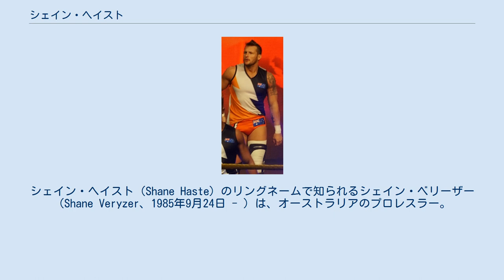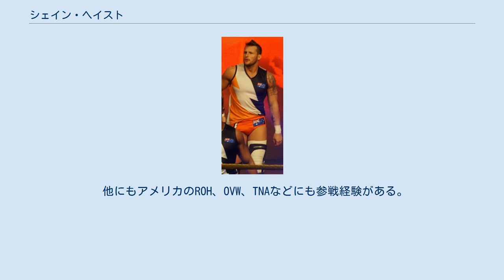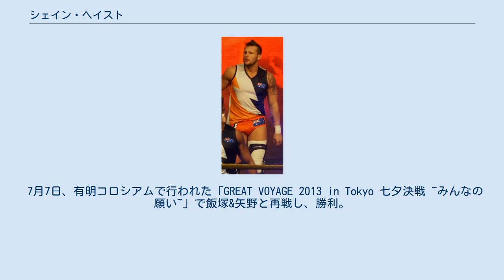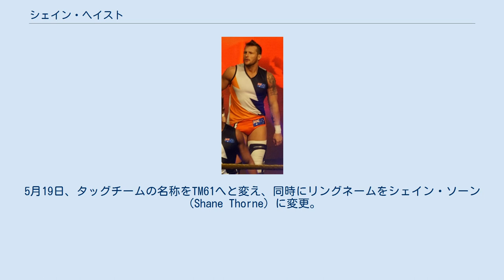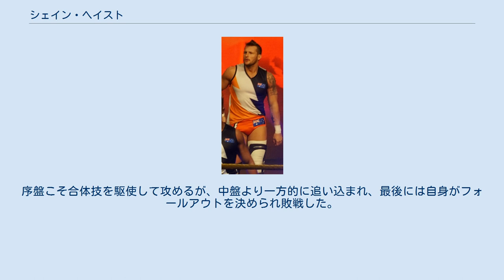シェイン・ヘイスト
プロレスリング・ノアの留学生
シェイン・ヘイスト（Shane Haste）のリングネームで知られるシェイン・ベリーザー（Shane Veryzer、1985年9月24日 - ）は、オーストラリアのプロレスラー。
パース出身。
WWEにてスラップジャック（SLAPJACK）のリングネームで所属。
 マイキー・ニコルスとのタッグチーム、TMDK（The Mighty Don't Kneel）およびザ・マイティ（The Mighty）で知られる。
 学生時代は、クリケットや柔道などの武道を経験。
2003年2月にオーストラリアのプロレス団体・EPWのパース大会における4WAY戦でプロ・デビュー。
17歳、高校在学中でのデビューであった。
その後、EPWのマイキー・ニコルスとタッグチーム「TMDK」を結成、EPWタッグ王座を獲得している。
 2010年に行われたWLWとノア共催のレスリング・キャンプのトライアウトにパートナーのニコルスとともに合格。
 2011年2月21日、留学生として初来日し、合宿所に入寮。
2月23日のSEM興行で、パートナーのマイキー・ニコルスと対戦し、日本デビューを飾った。
また、ツアーに帯同し、試合を行いながら、セコンド・雑用もこなし、ノアのプロレスを学習した。
 ノア留学終了後も引き続きニコルスとともにノアへ参戦を続け、セコンド・雑用を行いながら堅実に試合をこなしていき、ここ数年ではエディ・エドワーズやボビー・フィッシュと並ぶノアへの参戦数が多い常連外国人レスラーとなった。
 12月15日の後楽園ホール大会ではニコルスとのTMDKで、GHCジュニアヘビー級タッグ王者の鈴木鼓太郎&青木篤志に挑戦。
敗北を喫したが、王者組を圧倒する連携の数々で観客から大きな声援を受け、王者組からその成長ぶりの早さと、立派なノアの一員であるとの評価を受けた。
 その後体重の増加に伴い、ヘビー級へ転向。
 2012年、ノアに入団した新人のエリック兄弟（ロス・フォン・エリック&マーシャル・フォン・エリック）の日本デビュー戦の相手を務め、勝利する。
 11月のグローバル・リーグ戦に参戦。
初戦で優勝候補の丸藤正道を破る金星を挙げ、さらにGHCタッグ王者の齋藤彰俊も破るなど、飛躍した。
 他にもアメリカのROH、OVW、TNAなどにも参戦経験がある。
 2013年4月、ヘイスト&ニコルスのタッグがグローバル・タッグ・リーグ戦へ初出場。
優勝進出はならなかったが、GHCタッグ王者の新日本プロレス・飯塚高史&矢野通から完璧な3カウント勝利を挙げた。
 5月12日、マイキー・ニコルスとともにプロレスリング・ノア所属となる。
同日の後楽園ホールで開催されたノアの興行「方舟新章」のセミファイナルで、GHCタッグ王座|GHCタッグ王者の新日本プロレス・飯塚高史&矢野通にヘイスト&ニコルスが挑戦。
攻勢なるも反則ファイトに翻弄され逆転敗退となった。
 7月7日、有明コロシアムで行われた「GREAT VOYAGE 2013 in Tokyo 七夕決戦 ~みんなの願い~」で飯塚&矢野と再戦し、勝利。
GHCタッグ王座を奪取した。
 9月7日のディファ有明大会では、KENTAの保持するGHCヘビー級王座へ初挑戦。
 2015年12月、ノアとの契約期間満了。
 2016年2月11日、3月2日のディファ有明大会から10日の後楽園ホールまでニコルスと共に参戦。
 2016年3月25日、アメリカのメジャー団体であるWWEと契約を交わし入団。
4月12日、育成施設であるWWEパフォーマンスセンターにてトレーニングを開始。
同月22日、傘下団体であるNXTのNXT Liveにてデビューを飾り、ニコルスと組んでソーヤー・フルトン & アレクサンダー・ウルフと対戦するが勝利するに至らなかった。
5月19日、タッグチームの名称をTM61へと変え、同時にリングネームをシェイン・ソーン（Shane Thorne）に変更。
同月25日、NXTにてTM61としてトマソ・チャンパ & ジョニー・ガルガノを相手にデビューを飾る。
序盤より連携技でタッグチームとしての格の違いを見せるが中盤よりチャ...